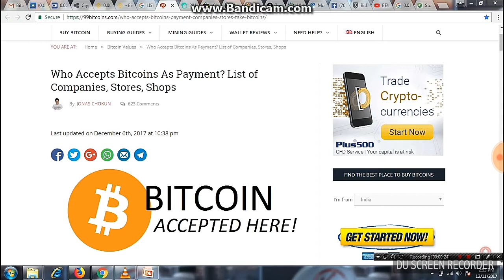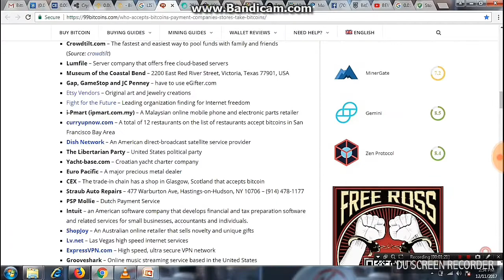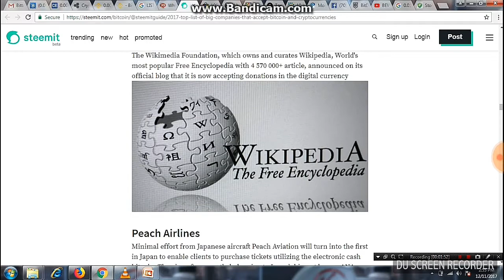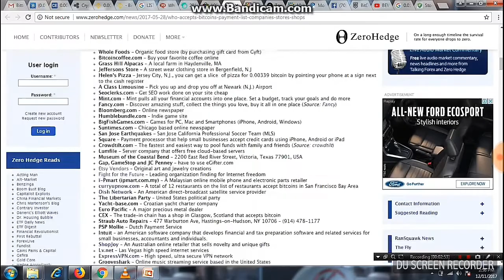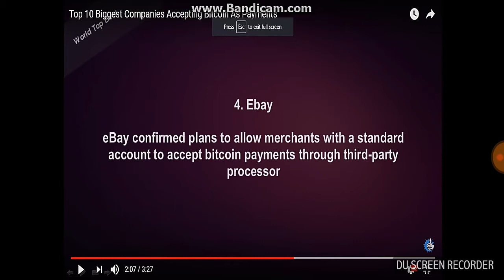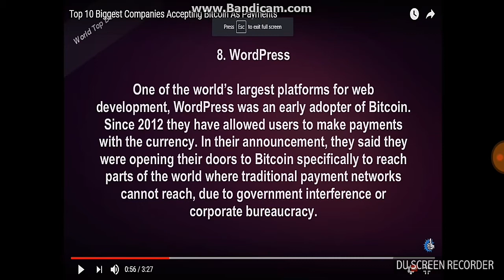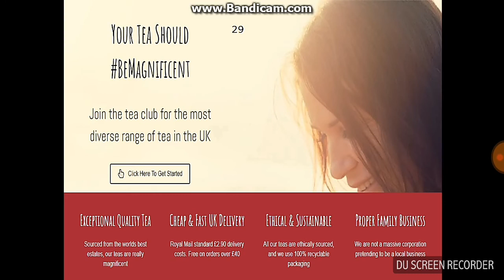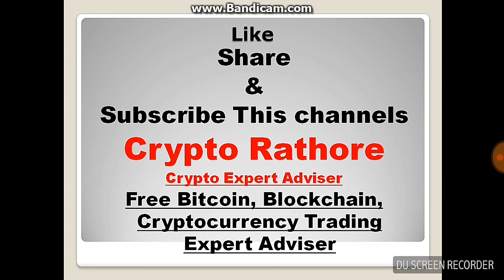World's Biggest Top 35 Companies Accepting Bitcoin As A Mode of Payment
Price of Bitcoin Rise Due to Largest Companies of World Accepting Bitcoin Just Like Recently Newyork Stock Exchange NSE, Now CBOE and CME Group, Chicago Mercantile Exchange Accept Bitcoin Future Main Reason To Increase Bitcoin Rate